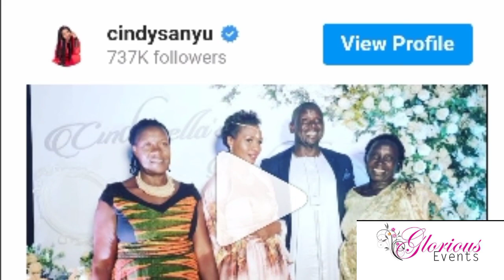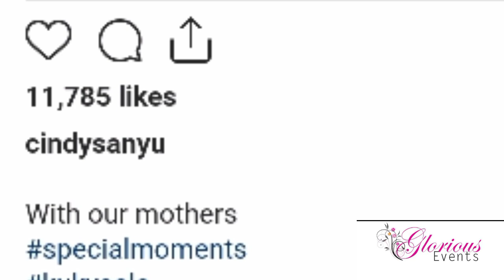Cindy Sanyu does a low key Kukyala with Fiance Prince Joel Atiku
King of the Dancehall, Cinderella Sanyu last weekend had a low key Kukyala at her mother's home in muyenga. This we only got to know when she posted a short video on her Instagram account celebrating their mothers in the event. The two have been dating for 5 years now and are ready to make things official